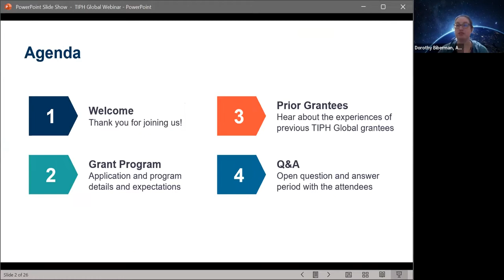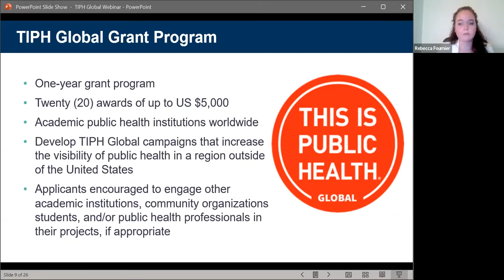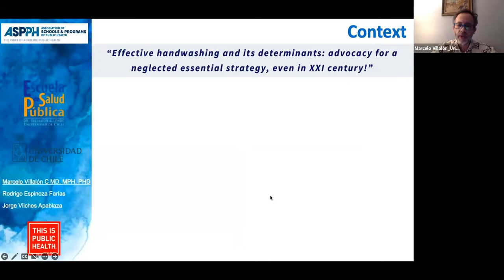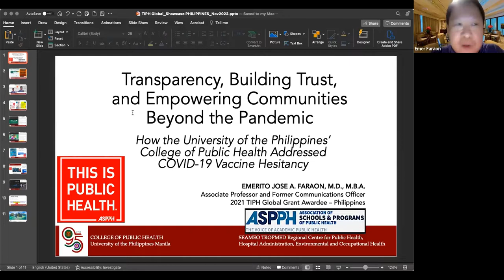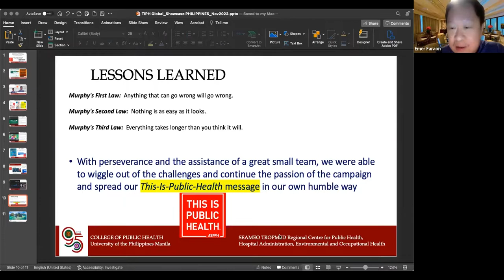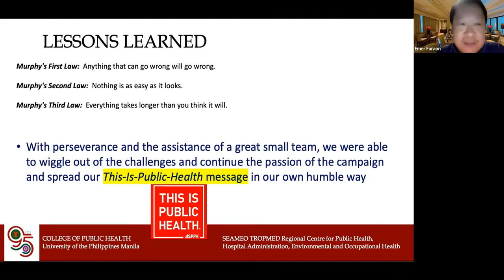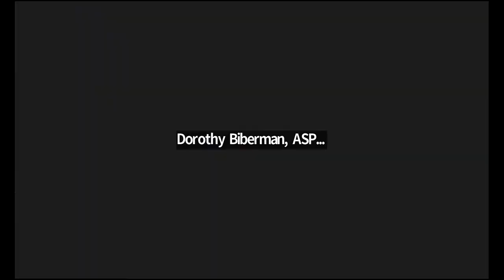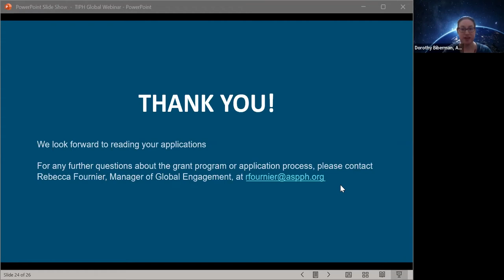TIPH Global Grant Program: Information for Applicants